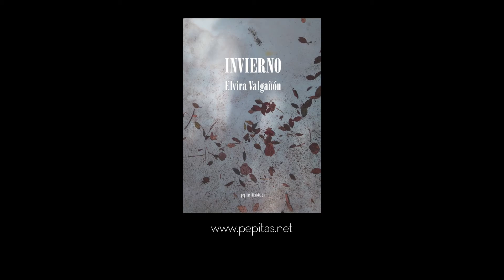Booktrailer 1 | "Invierno" de Elvira Valgañón | Pepitas ed.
'Invierno', la novela con la que Elvira Valgañón se presenta al gran público de la mano de Pepitas, es una pequeña obra maestra, una obra emocionante de una escritora detallista y esencial, atenta a los sonidos y los silencios de las palabras. Un texto emparentado con 'Los girasoles ciegos' de Alberto Méndez, las primeras obras de Rafael Sánchez Ferlosio, los escritos de Alice Munro o los de Doris Lessing.

Invierno
Elvira Valgañón
A las puertas del invierno de 1809, un soldado escapa de las filas del ejército napoleónico porque no fue a la guerra para matar civiles. El desertor, moribundo, es acogido en un pequeño pueblo de la sierra hasta que… Vidas y secretos, pasiones calladas y esperanzas ciegas se cruzan durante más de un siglo y medio en las calles y los prados de ese pequeño pueblo sin otra magia (a pesar de la casa encantada o de un espantapájaros que trata de comprender el mundo) que la vida; un lugar, casas, plazas, bosques, cielo, cuevas, donde el aire huele a nieve y a cristales de escarcha, donde siempre son largos los inviernos.

Niños que sueñan, ancianos que no quieren olvidar, hombres y mujeres que soportan unos días en los que todo parece invierno. Pero no todo es lo que parece, porque en esta novela, suma de historias que se mezclan como las hojas de las hayas caídas sobre un sendero, Elvira Valgañón deja entrever que la belleza y piedad son los mejores recursos para hacer de la vida y de la literatura un lugar habitable.

Una obra emocionante de una escritora detallista y esencial, atenta a los sonidos y los silencios de las palabras. Una escritora, Elvira Valgañón, que está aún por descubrir por el gran público, y cuya novela nos sentimos particularmente orgullosos de publicar.